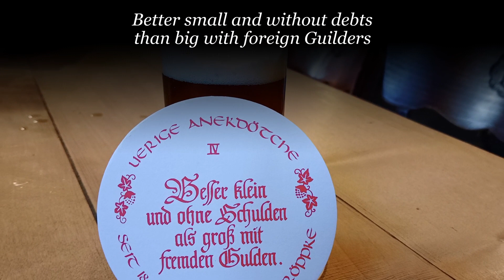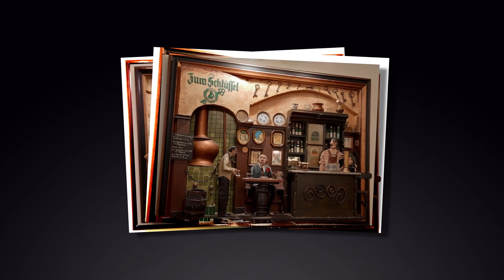Scenic - Romantic Rhine & Moselle day 10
D sseldorf microbreweries tour